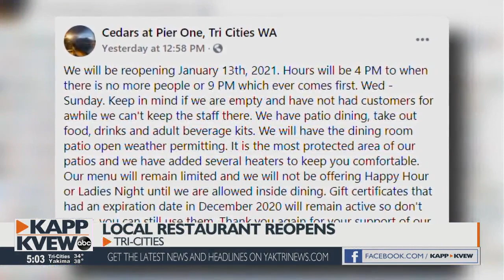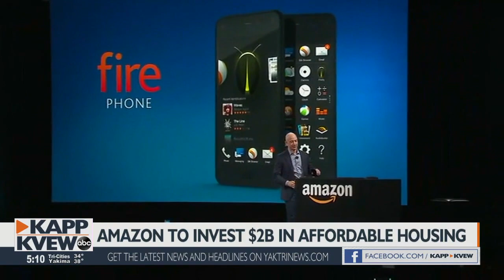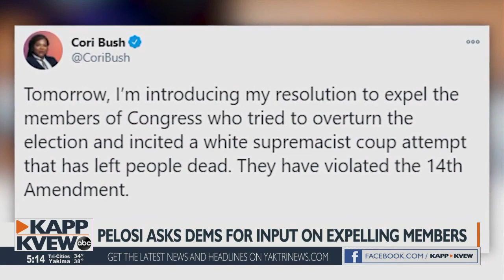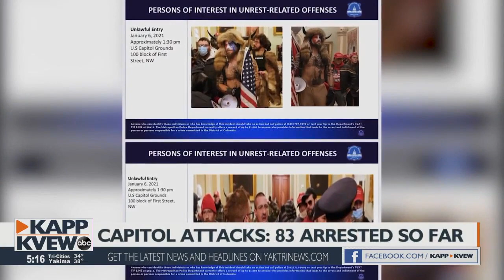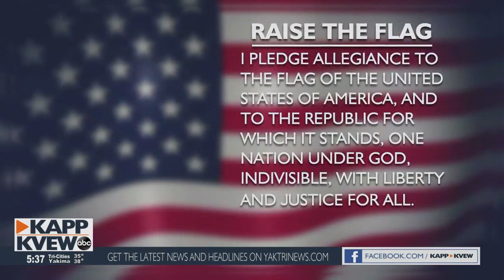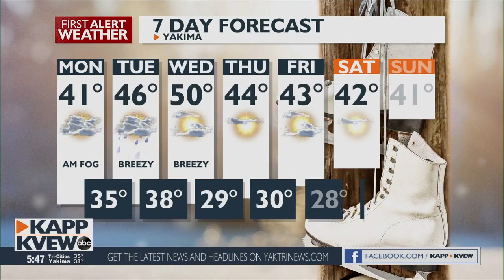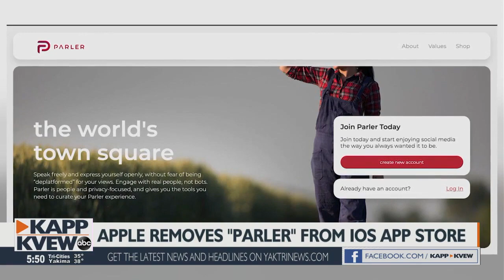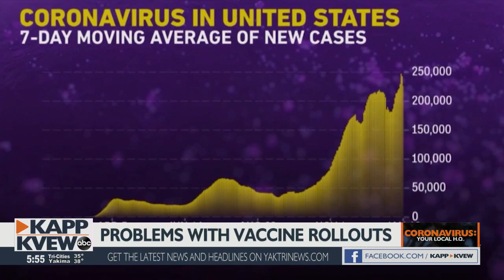Good Morning Northwest January 11, 2021